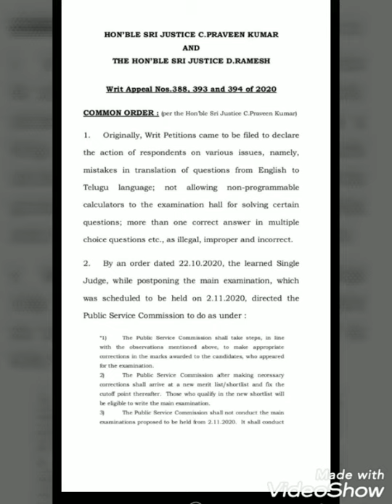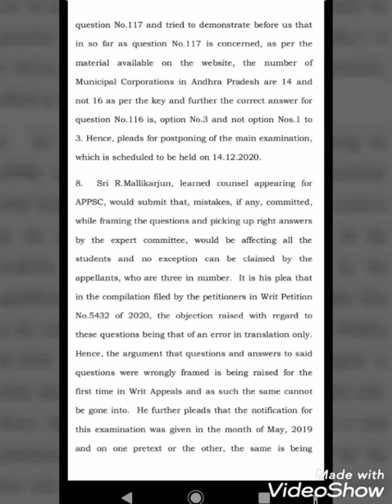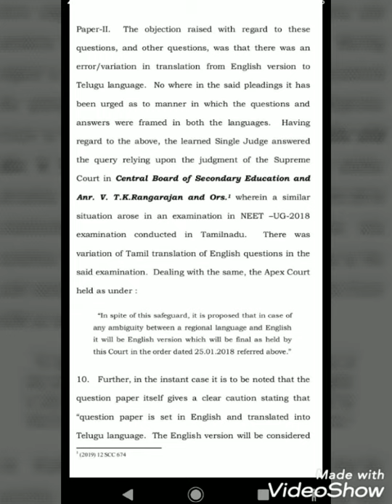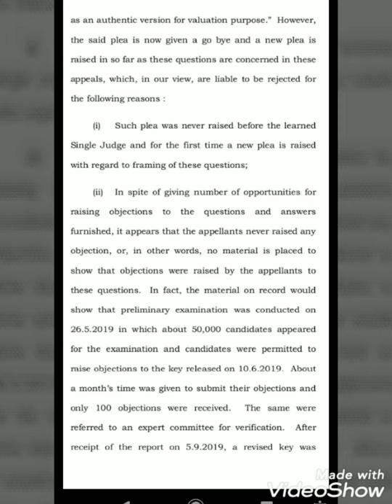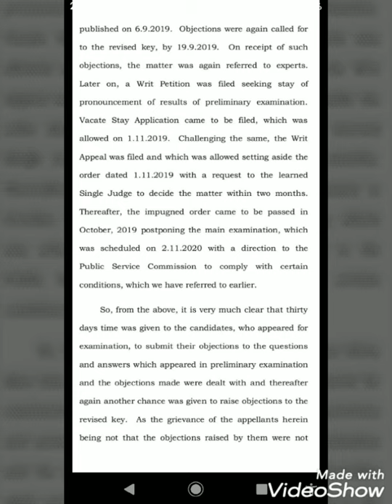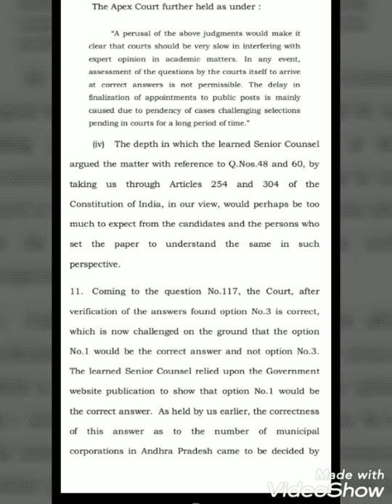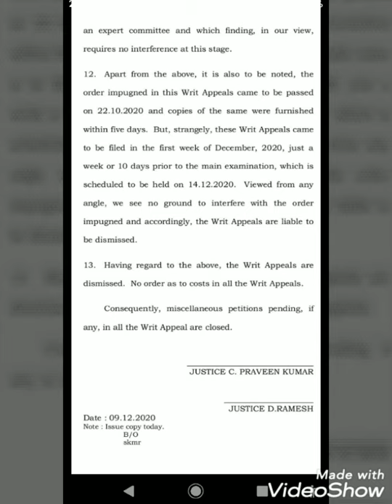APPSC group division bench case verdict copy on 10/12/2020